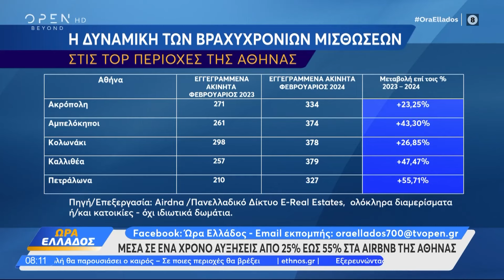Όλο προς τα πάνω τα ενοίκια – «Θηλιά» για τα νοικοκυριά: Τι λέει φοιτητής από την Αλεξανδρούπολη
Τα ενοίκια όλο και ανεβαίνουν και πλέον αποτελούν ένα από τα μεγαλύτερα προβλήματα για τα ελληνικά νοικοκυριά. Για το θέμα στην εκπομπή μίλησε ο Βαγγέλης Κωστόπουλος, ένας φοιτητής στην Αλεξανδρούπολη.